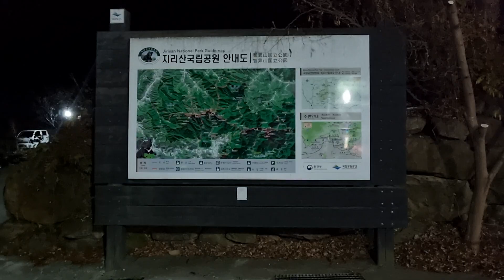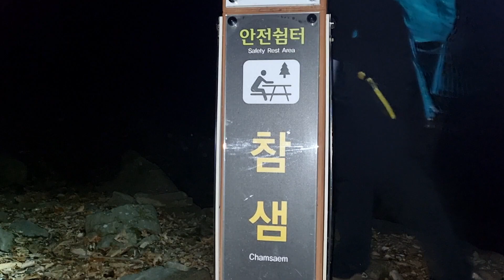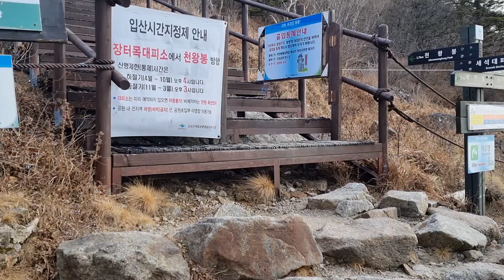등산 10년차가 처음 본 지리산의 아름다움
이른 겨울 지리산 등산을 했습니다.
동서울터미널에서 지리산 백무동행 버스를 타고 편하게 다녀왔는데요.
일출부터 산그리메 그리고 천왕봉까지 최고의 산행이었습니다.

📢BGM
Song : Josh Woodward - My Favorite Regret (joshwoodward.com)